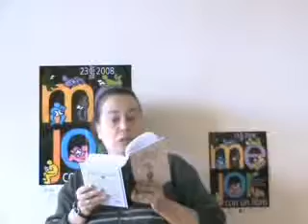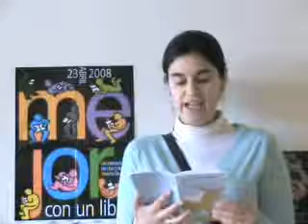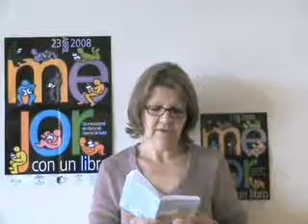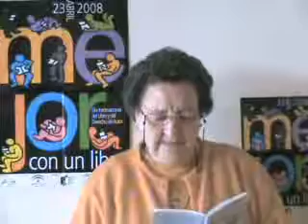Día del Libro '08 en Montefrío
Coordinadora: Cristina Consuegra